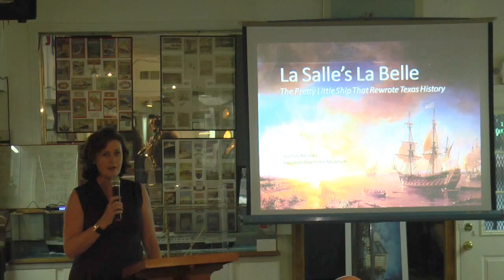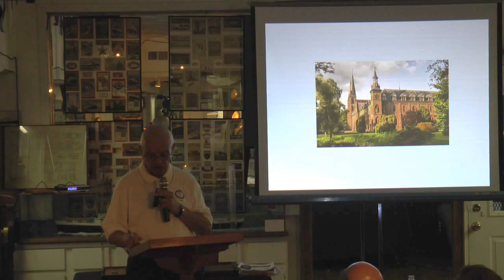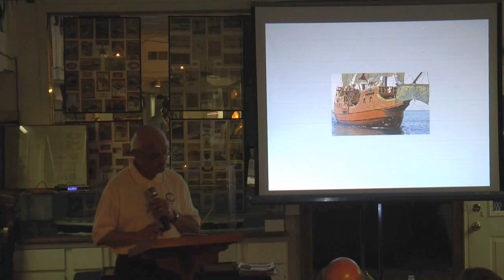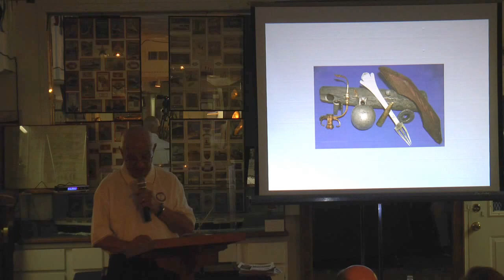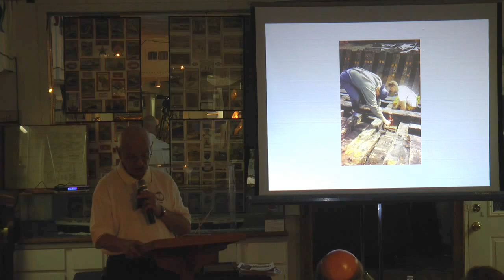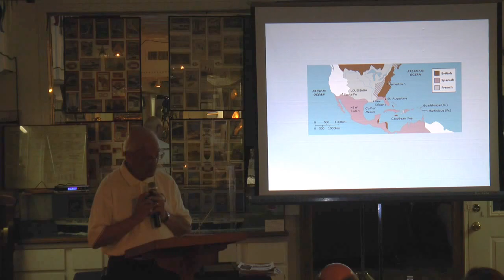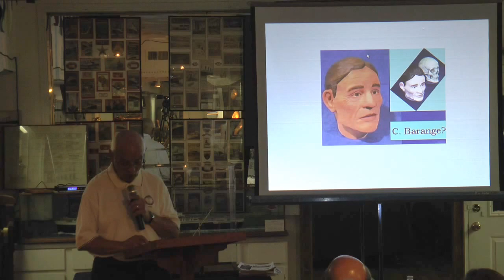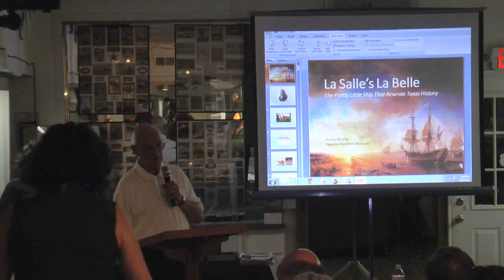La Salle's La Belle by Burt Reckles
In 1684, René-Robert Cavelier, Sieur de La Salle, set sail on the La Belle to establish a French colony at the mouth of the Mississippi River. The story of this ill-fated expedition and recent discovery of the 300 year old wreck is an epic tale of adventure, exploration, international intrigue and death. This history, now told through the conservation of its recovered 1.5 million artifacts, has enough bizarre twists and turns to satisfy maritime novelists like C.S. Forester and Patrick O’Brien. This lecture is the culmination of meetings with La Belle conservators and with Mr. James Bruseth, author of the book ‘From a Watery Grave,’ who led the expedition that discovered the resting place of the La Belle in Matagorda Bay.

Join lecturer and museum docent Burton Reckles as he takes us on this fascinating voyage.